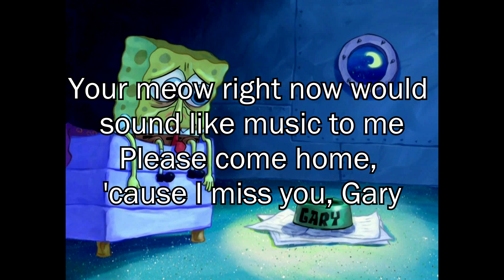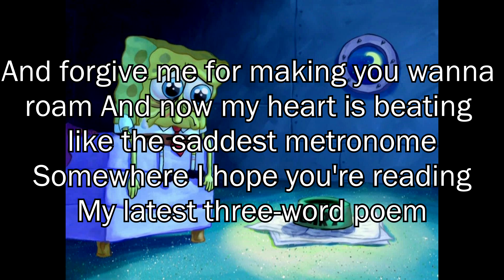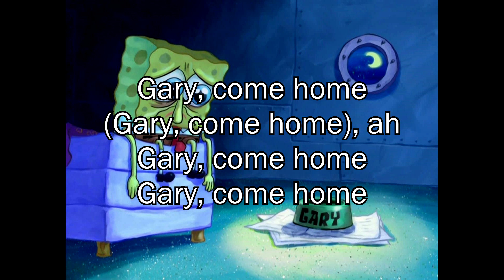Gary Come Home "Gary's Song" from SpongeBob acapella Lyrics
[Verse 1]
Gary, now I know I was wrong
I messed up and now you're gone
Gary, I'm sorry I neglected you, oh, I never expected you
To run away and leave me feeling this empty
Your meow right now would sound like music to me
Please come home 'cause I miss you, Gary

[Chorus]
(Gary, come home)
Gary, come home
(Gary, come home)

[Verse 2]
Gary, can't you see that I was blind?
I'll do anything to change your mind
More than a pet, you're my best friend
Too cool to forget, come back 'cause we are family
And forgive me for making you wanna roam
And now, my heart is beating like the saddest metronome
Somewhere I hope you're reading my latest three-word poem
"Gary, Come Home"

Gary, won't you come home?